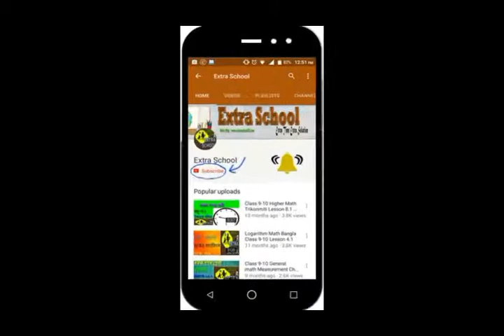Math Shortcuts Angle Between Minutes and Hours│ঘন্টার কাঁটা ও মিনিটের কাঁটার মধ্যবর্তী কোণ নির্ণয় │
Extra School